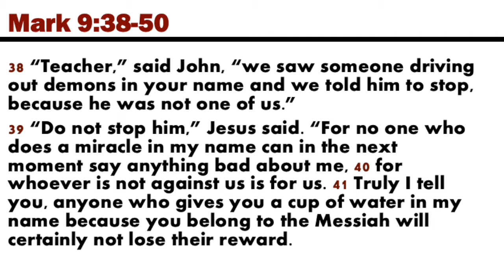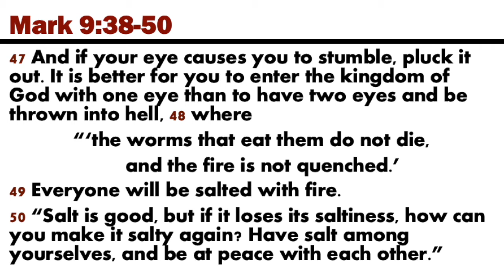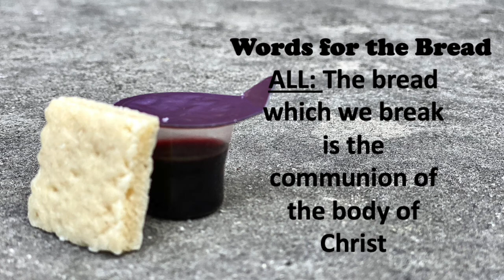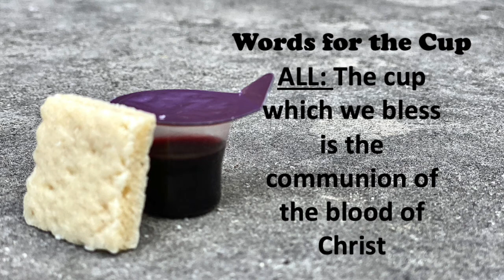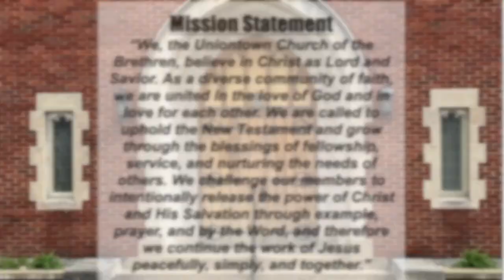Out of the Saltshaker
This Sunday senior pastor Ed Moore taught us how we are the "salt of the Earth" and "the flavor in life". Please join us in listening to "Out of the Saltshaker".
In addition, this past Sunday we celebrated Worldwide Communion. This portion of the service is included if you would like to participate with us!